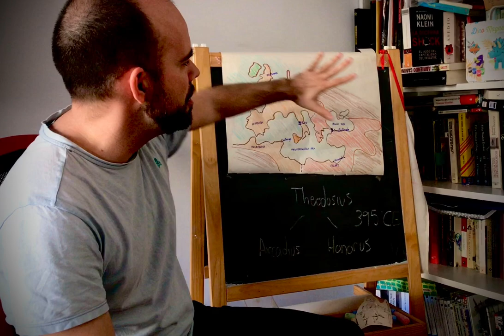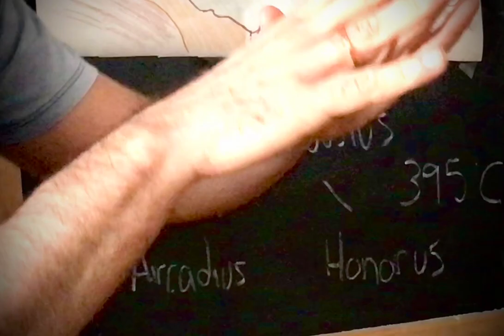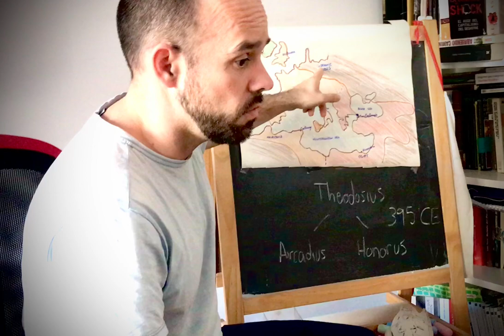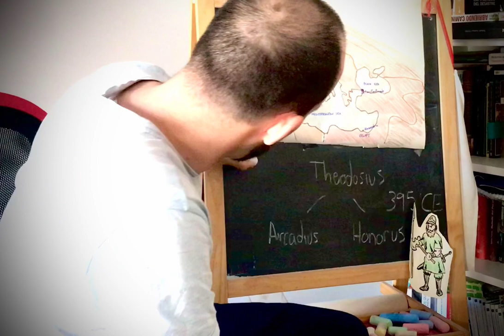SANCHINARRO 4º Ed. Primaria Social Science Fall of the Roman Empire